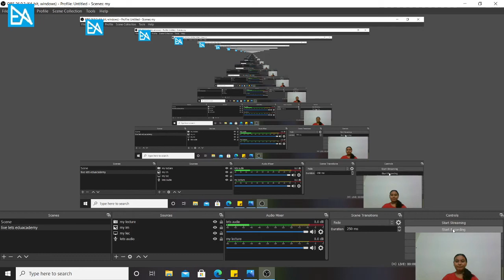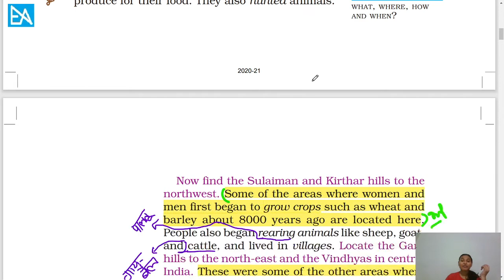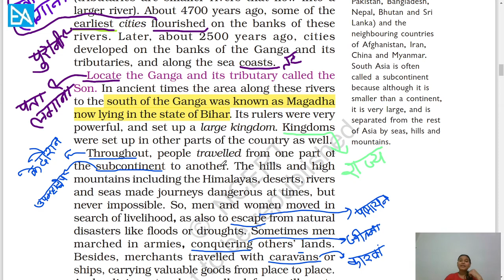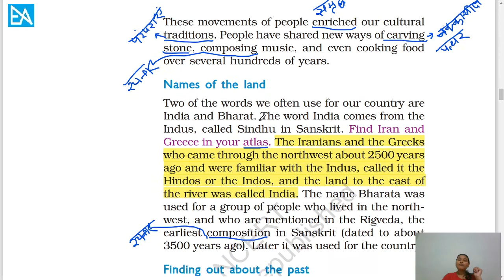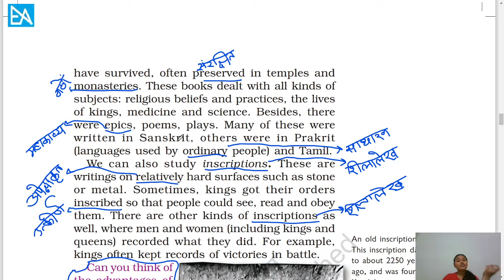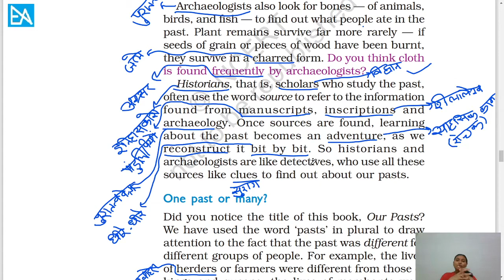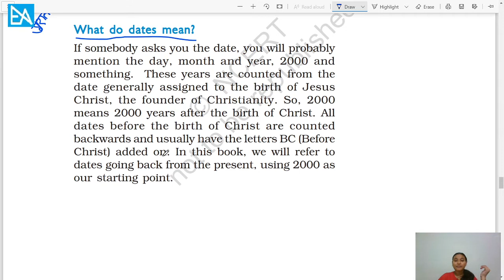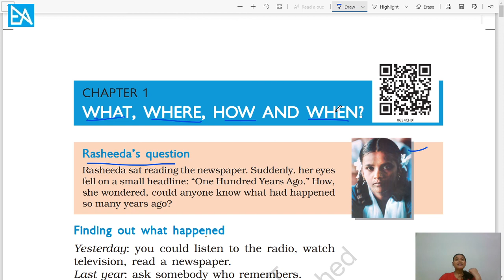What, Where, How, and When? | History NCERT(NEW) Class 6 | Let's Crack UPSC CSE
You can learn about chapter 1 history NCERT(new), what, where, how, and when? with a full explanation.

Please Subscribe to Our YouTube Channel Let's EduAcademy for new Lectures (YouTube video for UPSC CSE/IAS, IPS, State PCS, UPPSC), and also Like and Share for our motivation for making lectures for you all aspirants.

-By Priyanka Ma'am

Our Some Other Video Lectures -

8 Months Time Table/Strategy/Plan for UPSC CSE 2021 | 8 months Strategy for UPSC CSE 2021 | IAS | Hindi/English

L2 | Book List for IAS/IPS UPSC Civil Services Exam | Let's Crack UPSC CSE | Hindi/English

Art of Essay Writing for UPSC CSE 2020/2021 | How to Write an Essay for/in UPSC Mains/Prepare/Model | Hindi/English

L-1| Syllabus and Pattern of UPSC CSE/IAS 2021 Prelims Exam | Bilingual | Let's Crack UPSC CSE | Hindi/English

How to Start UPSC Preparation for Beginners | Let's Crack UPSC CSE | Without Coaching | UPSC CSE | Hindi/English

Playlist of NCERT with Full Chapters-

Polity NCERT(new) Class 6:-
Complete Polity New NCERT Class 6 Summary in 11hour Marathon Sessions | UPSC CSE 2021 - Social and Political Life-1 | Hindi/English

Geography NCERT(new) Class 6:-
Complete Geography New NCERT Class 6 | The Earth - Our Habitats | Hindi/English

History NCERT(new) Class 6:-
Complete History New NCERT Class 6 | Our Pasts - 1| NCERT Summaries | Hindi/English

Polity NCERT(new) Class 7:-
Complete Class 7 Polity NCERT(new) | All Chapter | Social and Political Life - II | Hindi/English

Geography NCERT(new) Class 7 -
Complete Geography NCERT Class 7th with Full Chapters | All Chapters | Social and Political Life - II | Hindi/English

For more related lecture or video please visit our youtube channel Let's EduAcademy